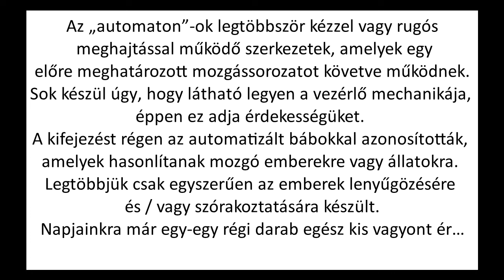Automaton - Macskazenekar Automaton - Band of Cats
Az automatáknak, vagy idegen szóval „automaton”-nak nevezett szerkezetek egyidősek az civilizációval.  Olyan, rendszerint kézi vagy rugóhajtású gépek, amelyek mechanizmusa bizonyos sorrendben képes végrehajtani mozdulatokat, mozgásokat. A régebben készültek esetében az volt a cél, hogy minél élethűebbek legyenek a mozgó alakok: mindig élőlényeket mintáztak, állatokat, de sokkal gyakrabban emberi formájuk volt. Manapság nagy kedveltségnek örvendenek az olyan automatonok, amelyeknek a mechanikája jól látható, sőt ez jelenti látványosságukat.

Az új videóimon ilyeneket mutatok be. Egy macskazenekar 4 művészét (egy fuvolást, egy gitárost, egy csellóst és egy xylofonost), egy zongorázó vénkisasszonyt... és a zenei játékot talán már megunó, türelmetlen kezet.
Ráadásként pedig megismerkedhet az érdeklődő Kamillal, aki fáradt arccal, fájós derékkal tekeri a régi, öreg kintornáját…